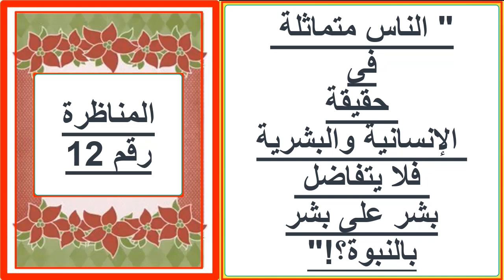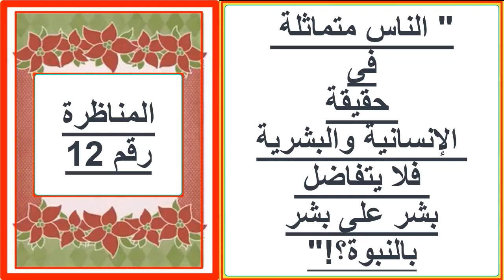هكذا تدعى الصابئة|| فماذا كان رد الحنفاء# المناظرة الثانية عشرة#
مناظرة 12 من 13 مناظرة بين الصابئة والحنفاء.